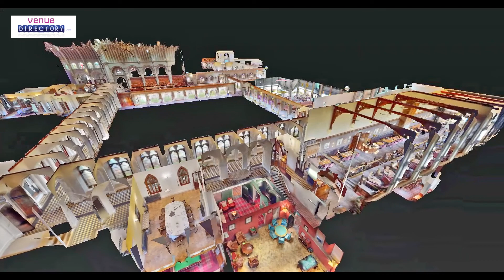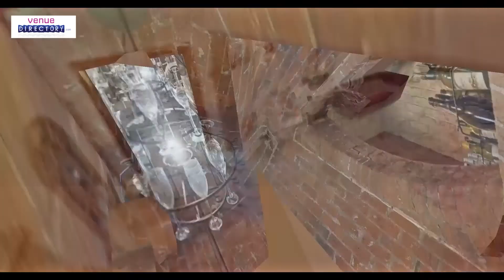Worcestershire | Stanbrook Abbey Hotel | venuedirectory.com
Stanbrook Abbey Hotel in Worcester

Dating back to the early 16th century, Stanbrook Abbey Hotel, a former Grade II listed monastery which lives on through the original architecture.
A recent £4.2m renovation, meticulously designed to celebrate the hotel’s heritage, brings with it the new brasserie-style dining experience in 'The Refectory restaurant', as well as new bedrooms situated on the second floor with a further seven rooms due to be built in the original schoolhouse in St Anne’s Wing, bringing the total number of bedrooms to 70. Set in 26 acres of extensive gardens.

Stanbrook Abbey Hotel in Worcester is one of Worcestershire’s best-kept secrets and the perfect venue for team building, exclusive use event, product launch or residential retreat.